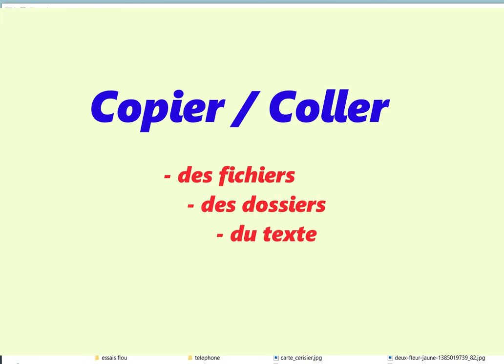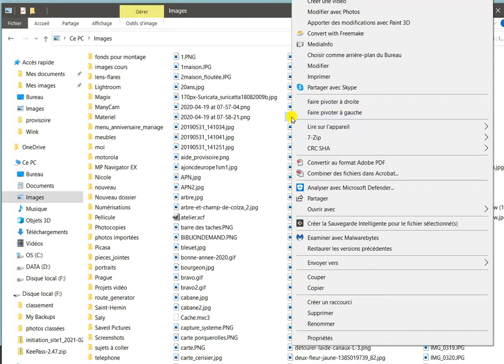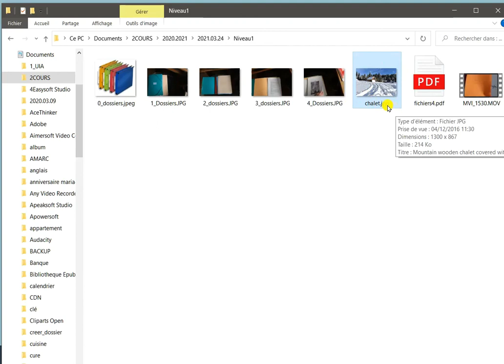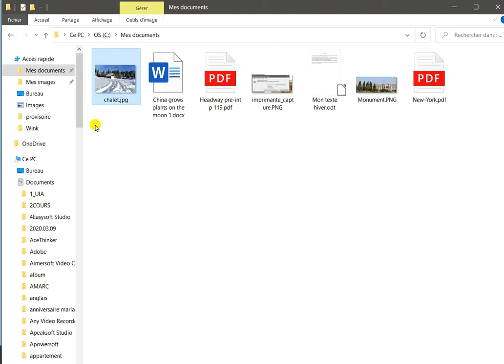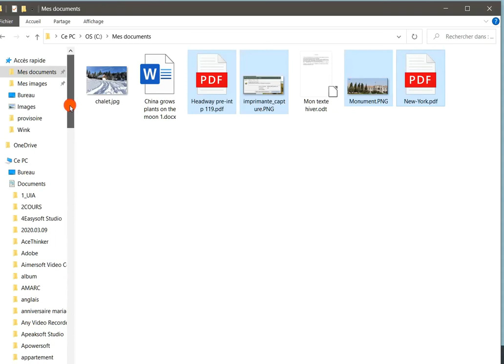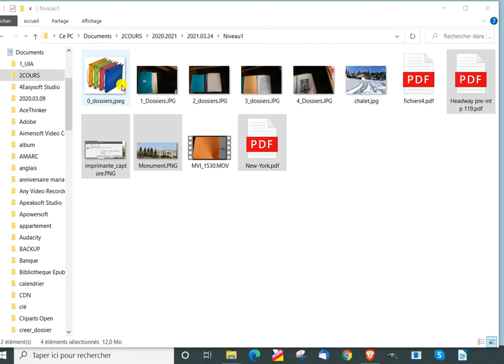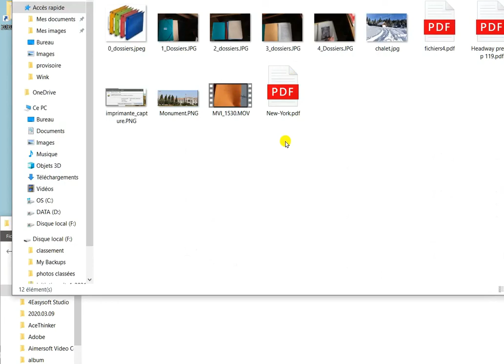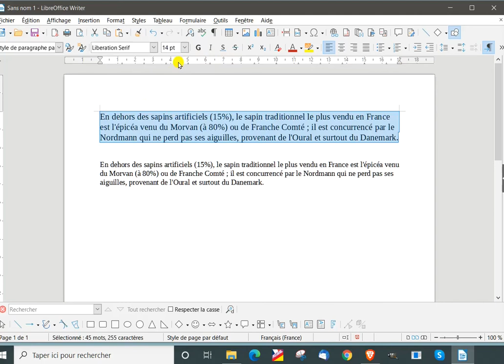Copier / Coller des fichiers, des dossier, du texte.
Pour les débutants : une manipulation très simple et très utile: copier un fichier à partir d'un dossier source  pour le coller dans un dossier destination